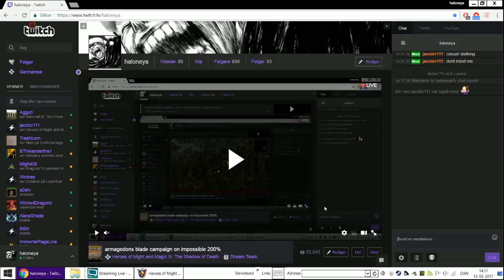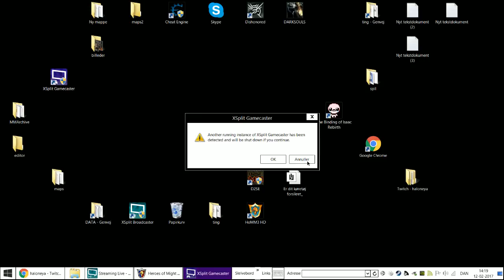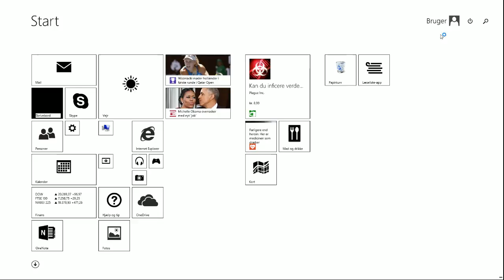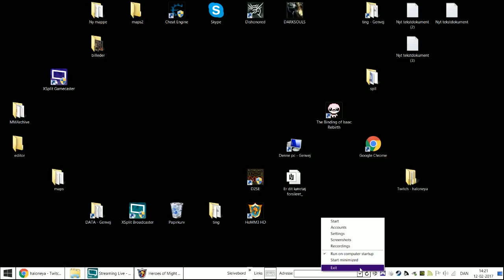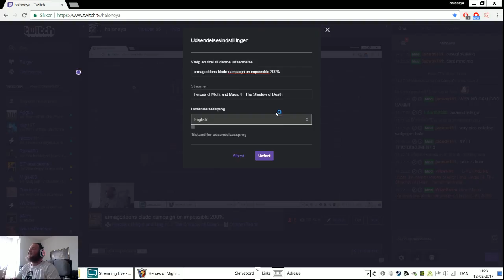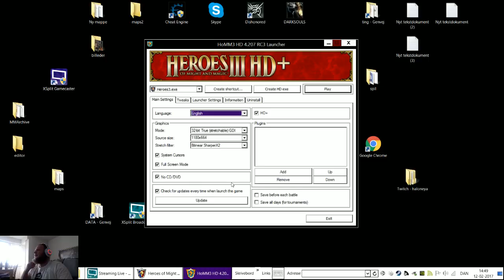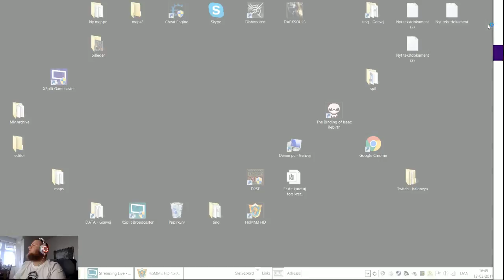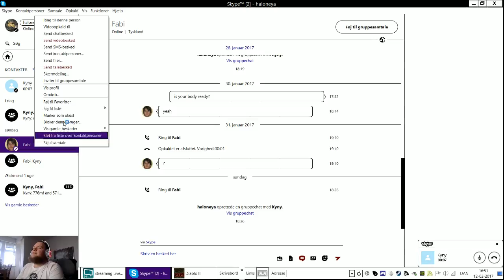armagedons blade campaign on impossible 200% part 4